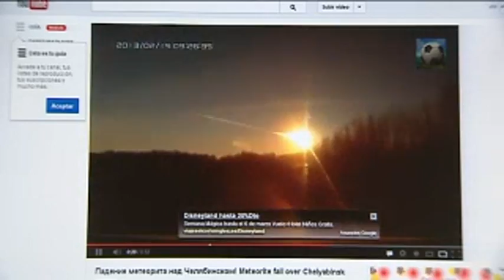Queda de meteorito na Rússia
A queda de um meteorito na região de Tcheliabinsk na Rússia, nas proximidades dos Montes Urais, deixando quase 500 feridos, é o acidente de maiores consequências originado por um corpo celeste na Terra nos últimos anos.

Os fragmentos do meteorito causaram danos em pelo menos seis cidades. O corpo celeste caiu por volta das 9h20 hora local (1h20 horário de Brasília), a cerca de 80 quilômetros da cidade de Satka, capital do distrito de mesmo nome.

Para assistir o video do youtube e filme trava.